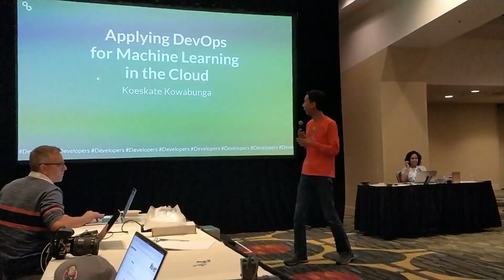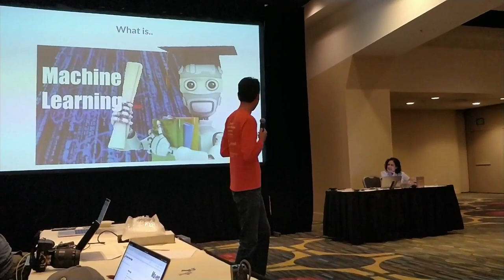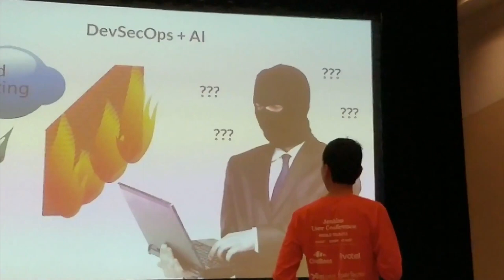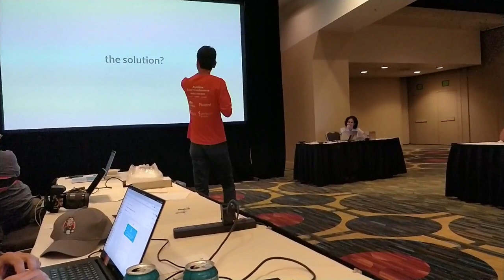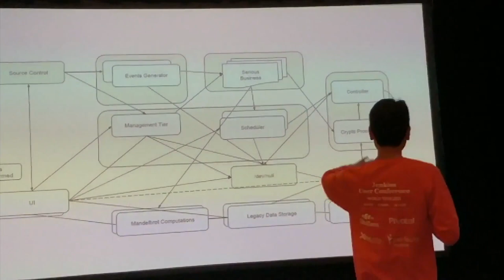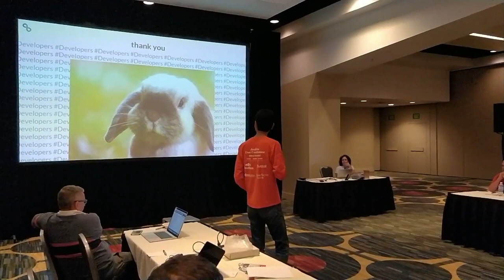Blind Ignite Talk: Kohsuke Kawaguchi - Applying DevOps for Machine Learning in the Cloud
As part the the Contributor Summit before DevOps World - Jenkins World 2018, R Tyler Croy prepared a blind ignite talk for Jenkins creator Kohsuke Kawaguchi.   KK had never seen these slide before walking up to make this presentation. Hilarity ensued.

NOTE: the sound is not great, but it is so worth it.